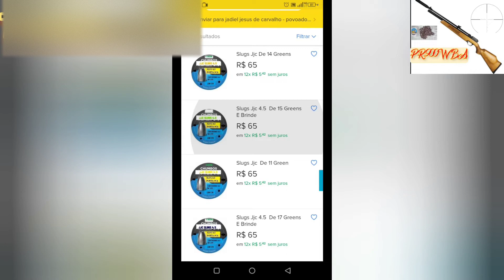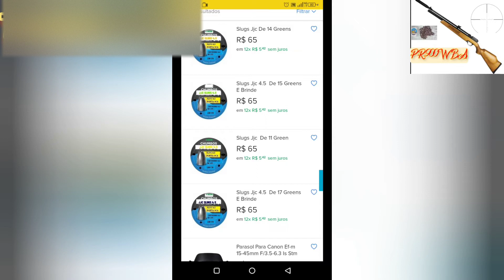Fabricando Slugs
agrupamento com varios chubinhos 4.5
slugs jjc de varios pesos
cacada de rolinha
cacada no barreiro
faxiada de rolinhas
canal voltado para pratica de esportes com carabina de pressão
umboxung de produtos importados
lunetas
sniperpr900wbahia
pr900e 4.5